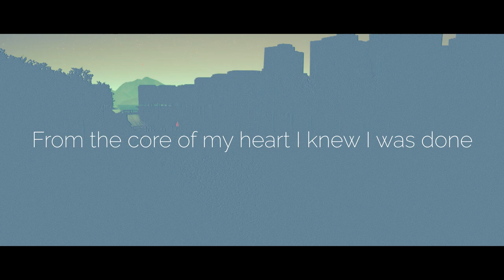Alexee ft. Vilja - Something From Above (Lyric Video)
Something From Above (2020)
Published by Unhappy Dinosaur
Written by Alexee and Vilja
Lyrics by Vilja
Produced by Alexee and Toni Varjoranta
Mixed by Toni Varjoranta
Mastered by Kevin Carafa
Video by Cine Yugen